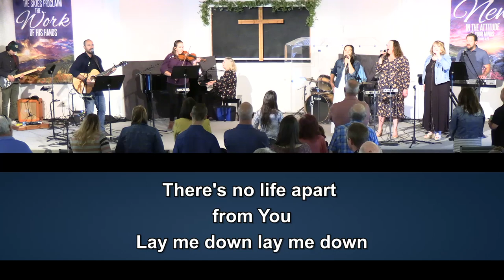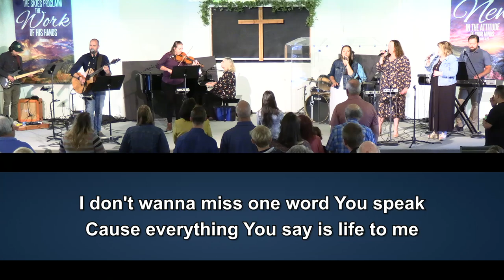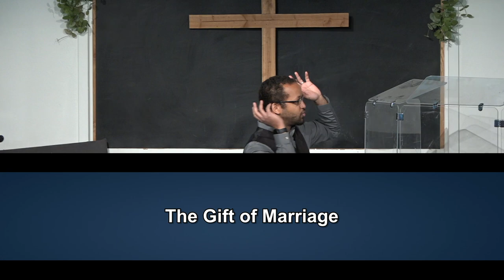The Gift of Marriage - 5.8.22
Join us at Woodland United Fellowship as we go back to chapter 7 for the next message of our I Corinthians sermon series.

This week Pastor Dooba preaches from I Corinthians chapter 7, verses 1-16, 25-40. In this two-part series on marriage and singleness, Paul will speak to the church in Corinth about how to handle these two topics in a way that God designed. Today, we will discover God's heart for how a husband and wife should engage with each other in marriage.

0:00 Opening Worship
11:30 Sermon
56:19 Closing Worship